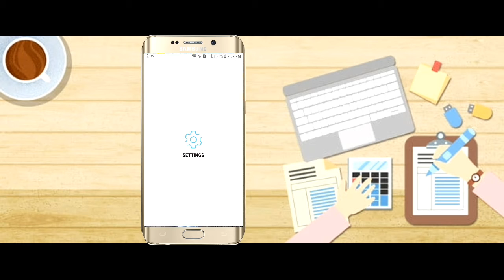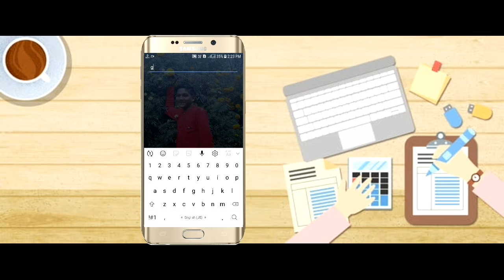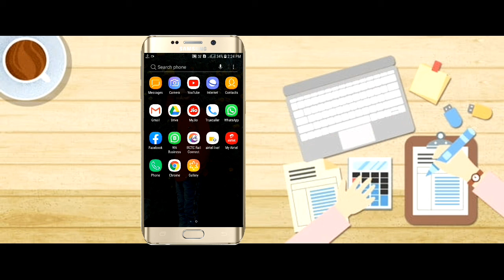Samsunga mobile ke kisi bhi app ko hide kare//how to app hide